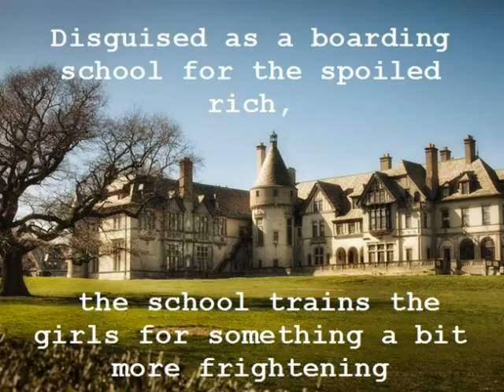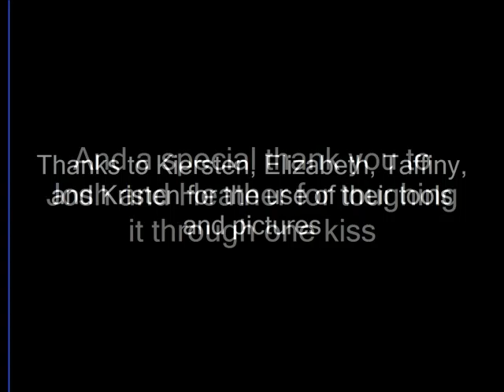Cross My Heart